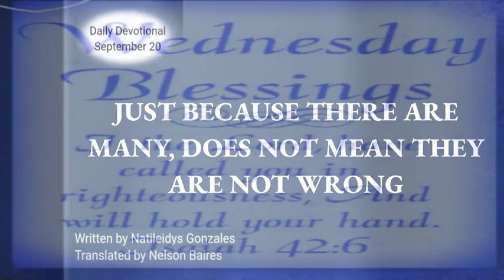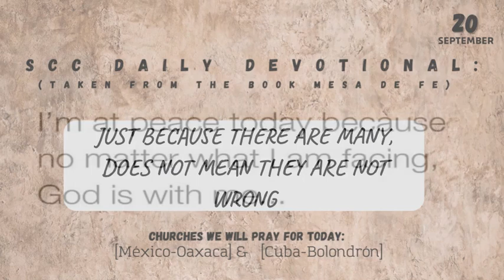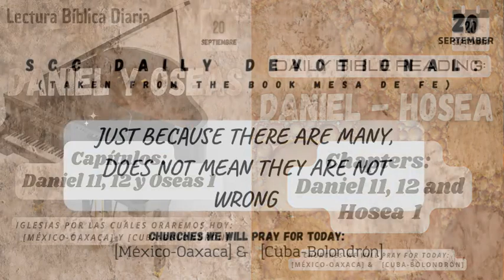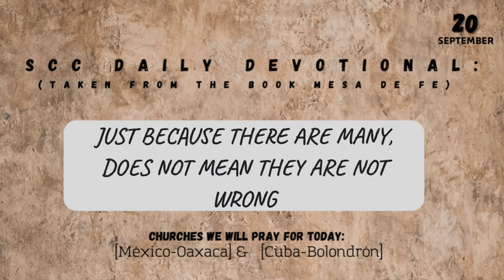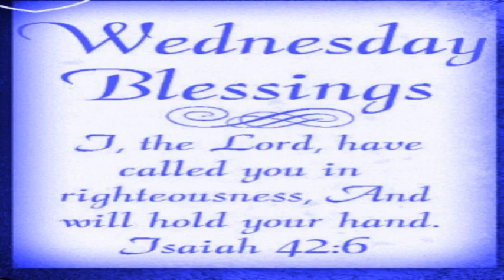Wednesday's Devotional: Just because they are many, does not mean they are not wrong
Soldiers of the Cross of Christ

Voice and commentator, Translators, Designers and Special Collaborators:
Kaylee Castañeda Diaz (San Antonio, TX)